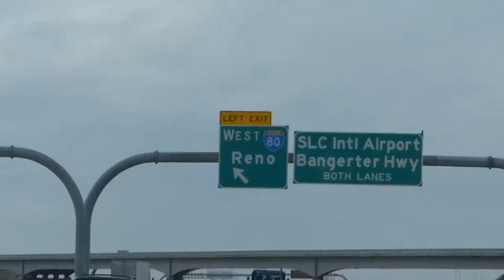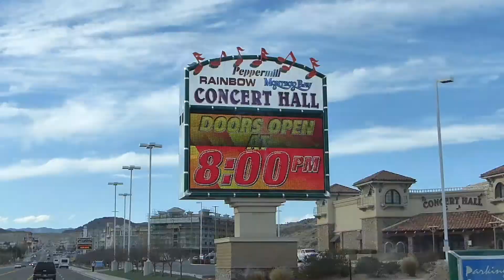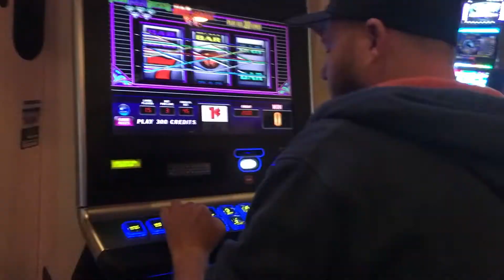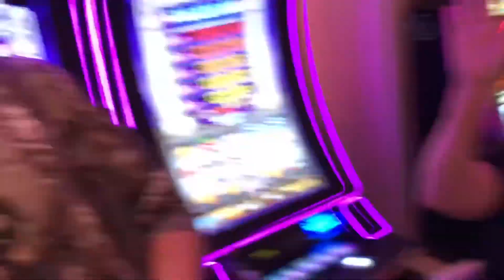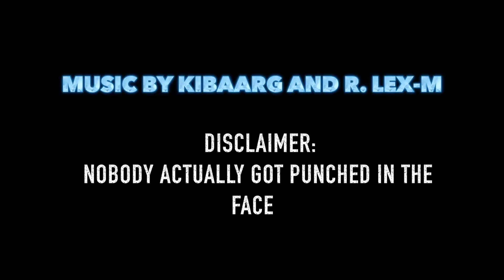What happens in Wendover, stays in Wendover